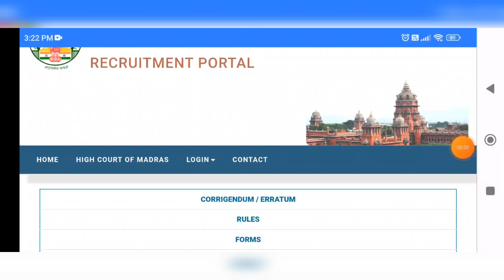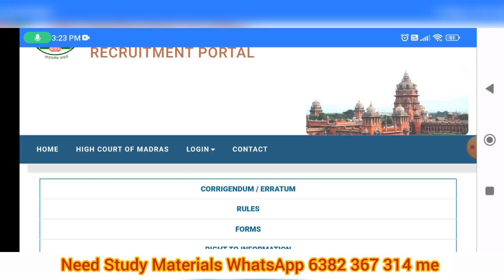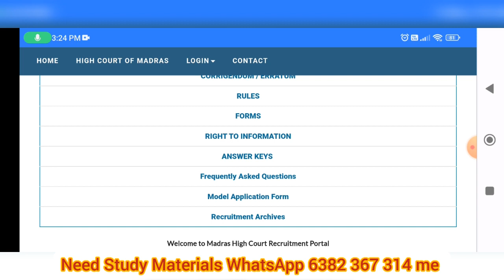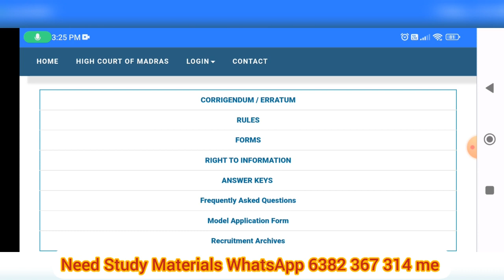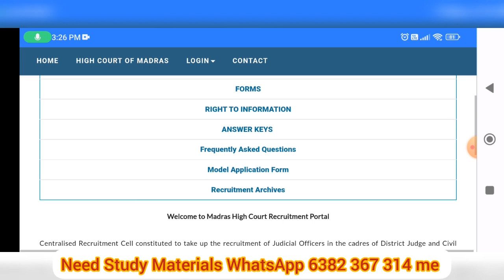MHC RECRUITMENT 2022|FINAL SELECTION LIST எப்போது வரும் NEW NOTIFICATION எப்போது எதிர்பார்க்கலாம்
@BharatExams MHC RECRUITMENT 2022|FINAL SELECTION LIST எப்போது வரும்  NEW NOTIFICATION எப்போது என்னென்ன JOBS எதிர்பார்க்கலாம்